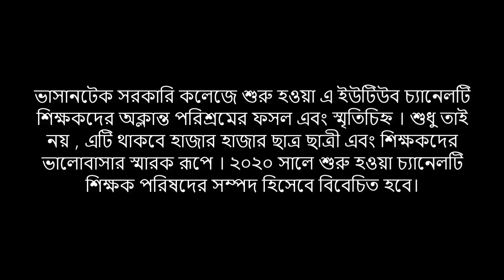Intro of official YouTube channel of Vashantek Govt. College, Dhaka.